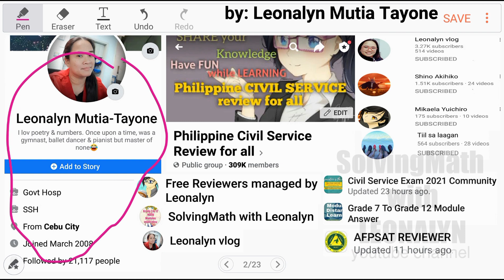Boover received 2% COMMISSION. If she gets a total commission of P128,000, what is her TOTAL SALES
Miss Boover received a 2% COMMISSION for every car she sells. If she gets a total commission of P128,000, what is her TOTAL SALES?
a. P 25,600,000
b. P 2,560,000
c. P 7,200,000
d. P 5,400,000

Free Civil Service Reviewers managed by Leonalyn

Philippine Civil Service Review for all

Editing Apps: VivaVideo
SamsungNote5: Snote
Back-up: SamsungNote9